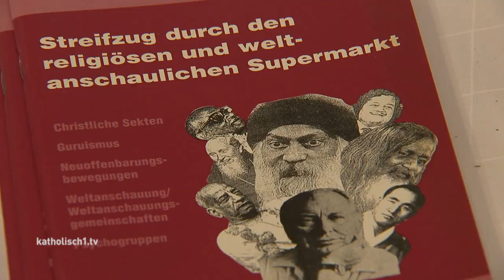"Wenn Bleiben einfacher ist als Gehen" - Sektenaussteiger berichten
Scientology, Zeugen Jehovas, 12 Stämme. Diese Organisationen werden oft als Sekten bezeichnet – korrekt wäre eigentlich "neureligiöse Bewegungen". Eines haben sie alle gemeinsam: Wer einmal einer solchen Organisation beigetreten ist, kommt nur sehr schwer wieder heraus. Warum das so ist und wie Aussteigern geholfen werden kann, wieder in ein normales Leben zurückzukehren, damit hat sich ein Studientag im Augsburger Haus Sankt Ulrich beschäftigt: